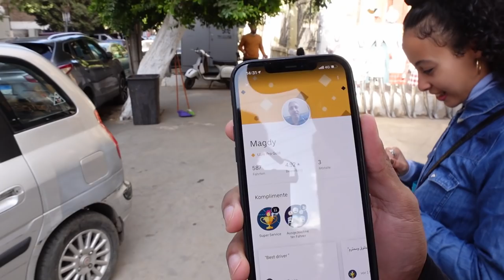Ich TESTE die BESTEN syrischen SHAWARMA-Dönertour Kairo🇸🇾🫔